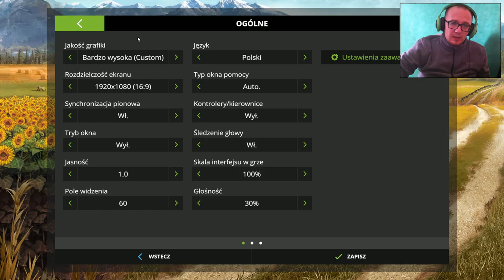#1 Farming Simulator 17 - Na to czekaliście ?